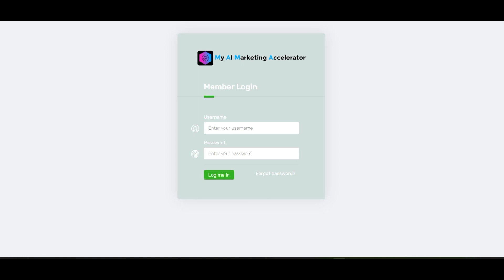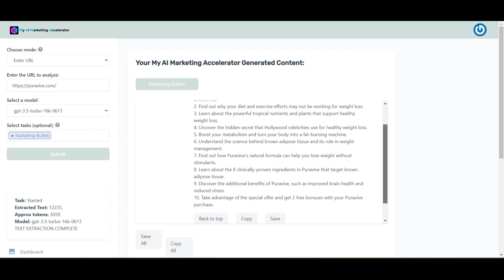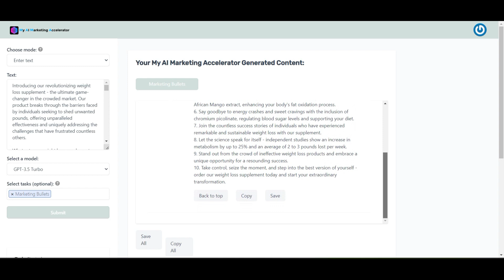My AI Marketing Accelerator "Marketing Bullets" Tutorial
Introduction to the "My AI Marketing Solutions" training series.

This channel offers videos on using AI to market products, build brands, and more.

Our first product is "My AI Marketing Accelerator" (MAMA)... available NOW!

The product promises to unlock high-quality content with just a few clicks, making your marketing strategies more efficient.

⏱️⏱️VIDEO CHAPTERS⏱️⏱️:

00:00:00: Intro
00:00:52: Discover Powerful Marketing Points to Improve Your Competitive Edge
00:01:31: Marketing Bullets ---Let AI Do the Heavy Lifting---URL Example
00:02:15: Marketing Bullets ---Let AI Do the Heavy Lifting---Text Example
00:02:44: Conclusion